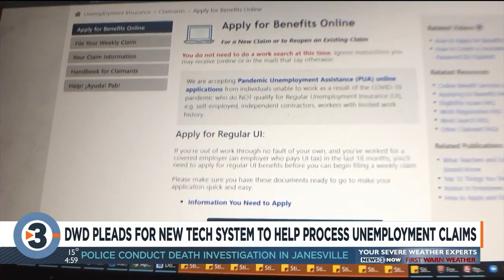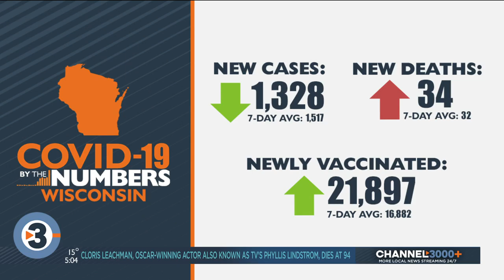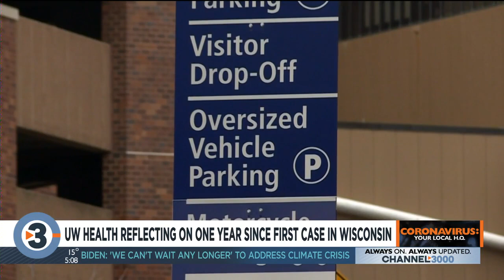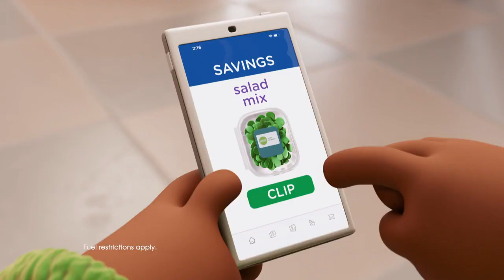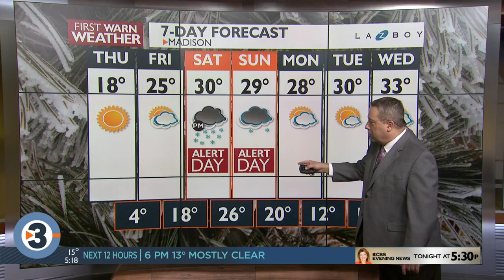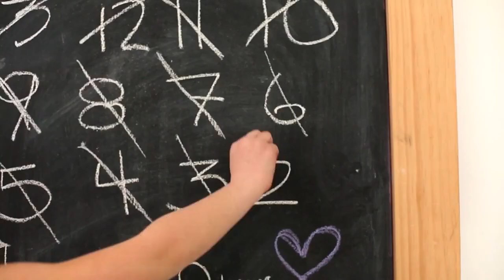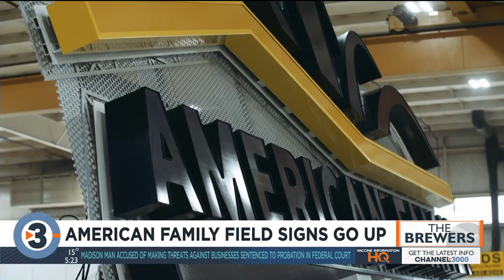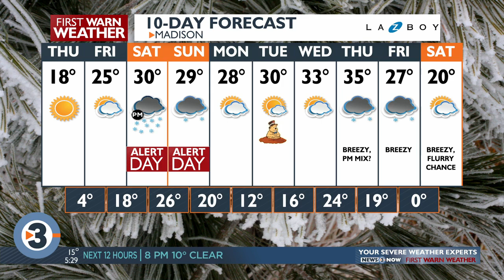News 3 at 5: January 27, 2021